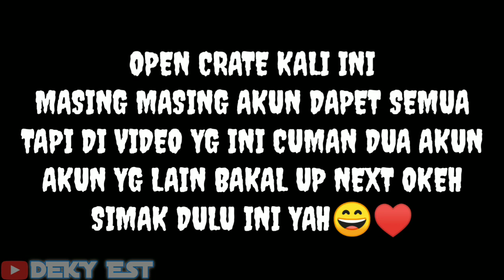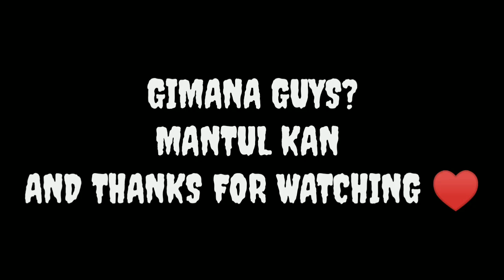WOW !!! OPEN CRATE 2 AKUN DAPET INI | AUTO SULTAN | PUBG KOREA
SIMAK SAMPE ABIS GUYS ( NO KLICKBAIT )
BDW INI GUA GATCHA PAKE SERVER KOREA SELATAN ( SOLO VPN)

BACKSOUND•

👉 Damon Empero ft. Veronica - Vacation mp3 | Tropical House | | No Copyright